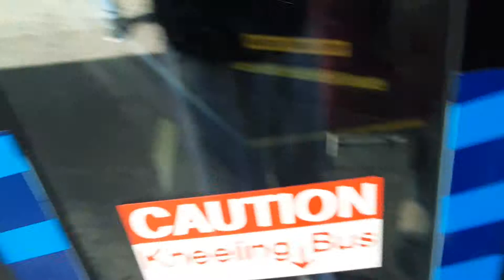MTA NYCT Bus: XN40 [740] Bx21, XN60 [1028] Bx15